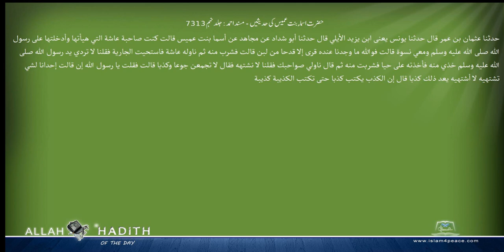حضرت اسماء بنت عمیس کی حدیثیں مسند احمد Musnad Ahmad Islam4Peace com